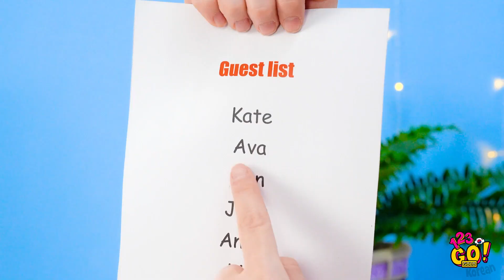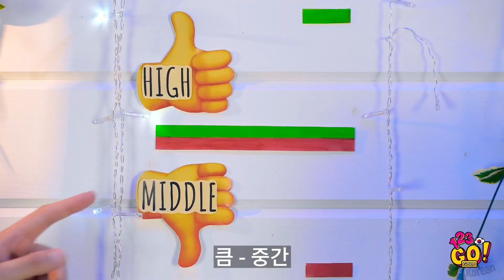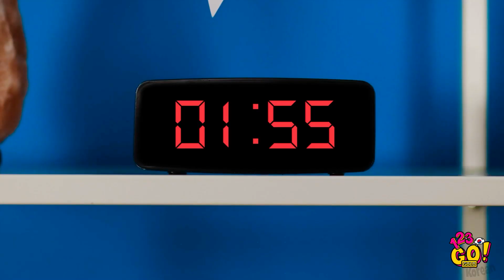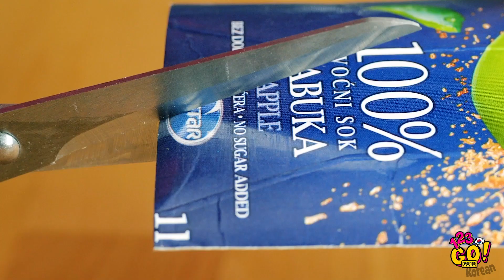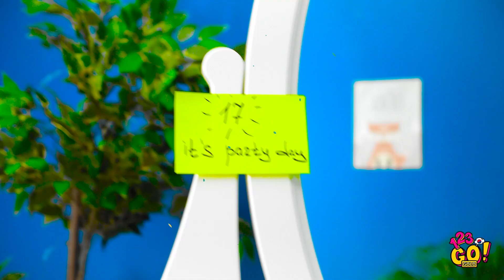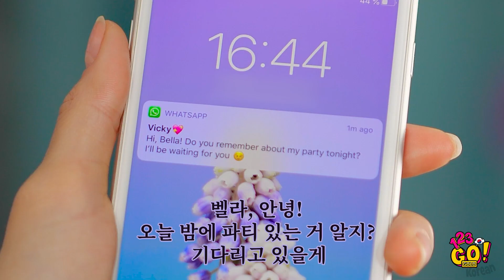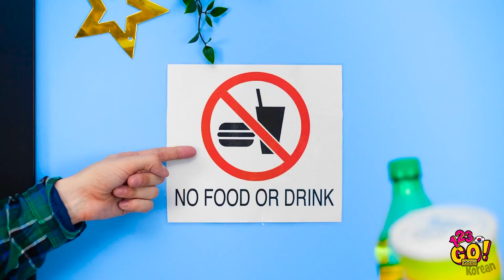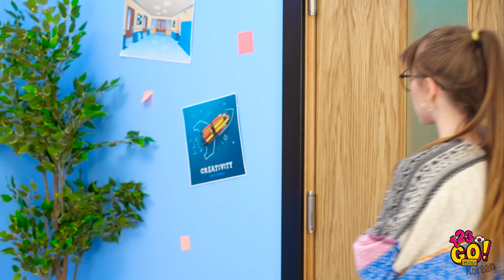놓칠 수 없는 최고의 파티 꿀팁! || 123 GO! GOLD의 재미있고 멋진 파티 공예 및 아이디어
집에서 가장 멋지고 근사한 파티를 열고 싶다고요? 저희가 도와드리겠습니다!
모든 파티를 멋진 추억으로 바꾸는 데 도움이 될, 놀라운 파티 꿀팁들을 가득 모아 봤어요!
그러니 이 영상을 시청하시고 파티를 시작해 보세요!